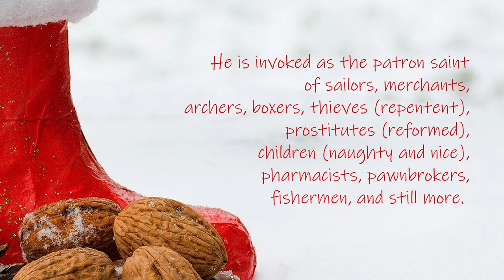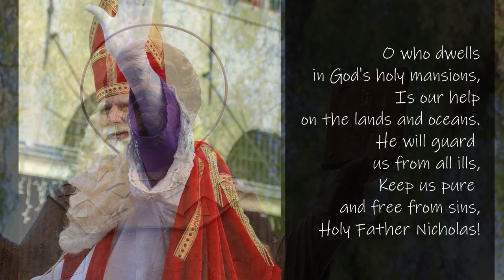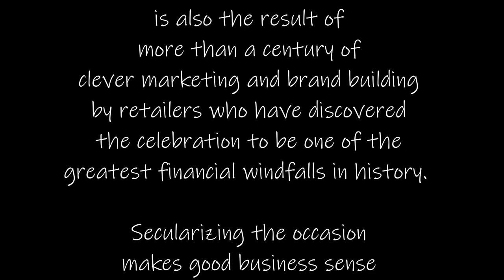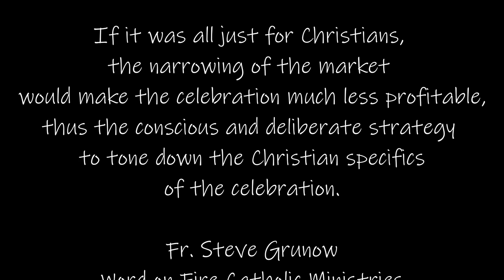Saint Nicholas Song with Lyrics : O who loves Nicholas the Saintly ( Feast Day Hymn to St Nicholas )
Saint Nicholas Song with Lyrics | Hymn to Saint Nicholas - O who loves Nicholas the Saintly
Catholic Song - Feast Day Hymn
Singer: Dhanya

Saint Nicholas Day | Feast of Saint Nicholas - December 6
The feast of St. Nicholas, bishop, falls on December 6, at the beginning of Advent.

Feast of Saint Nicholas - 6th December
Greek Catholic (Byzantine) Hymn

Saint Nicholas, pray for us who love you,
O Father, humbly we beseech you.
We will always praise your name,
Your great deeds we will proclaim,
Forever, forever

 Nicholas of Myra